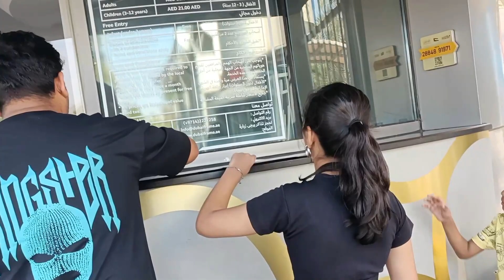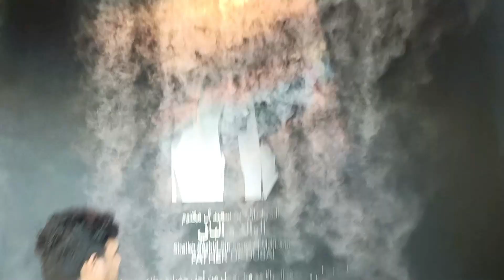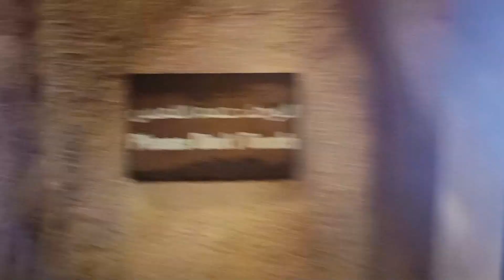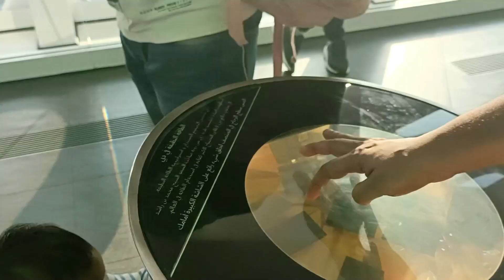Dubai Frame Skywalk Adventure: Thrilling Walk Among the Clouds | Dubai Miracle Garden Experience